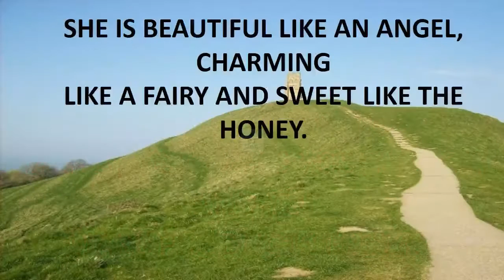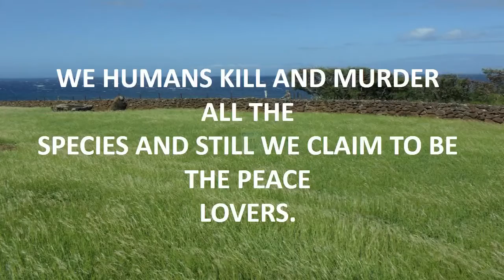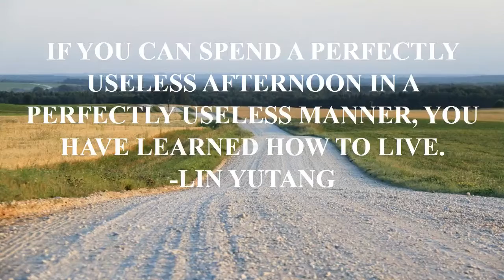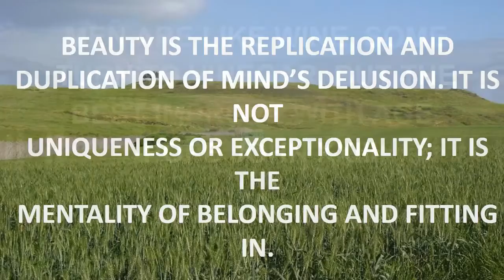quotes music learning.mp4